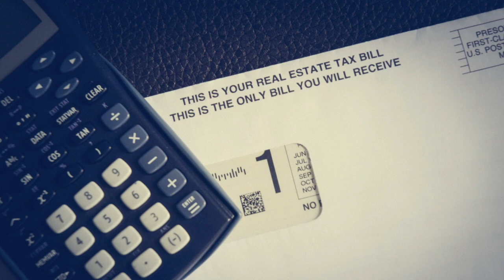What You Need To Know — Oct. 27, 2020: Supreme Court Justice; 1st Black Cardinal; School Re-Openings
1. Republican-Controlled Senate Sets Conservative Supreme Court

What You Need To Know:

Amy Coney Barrett is now United States Supreme Court Justice Amy Coney Barrett after a Monday evening confirmation vote by the Senate.

2. The Long-Term Effect of Unstable School Re-Openings During the Pandemic

Education experts are voicing concern about the instability of school re-openings and its negative effect on students’ and teachers’ performance and mental health.

3. Coronavirus Update: White House Says U.S. Will Not Control Pandemic as New Cases Explode

According to data from Johns Hopkins University, the average number of new daily Covid cases has swelled to a level not seen since the highest peak in late July. Over the last seven days, the U.S. has added over 480,000 new cases, the most the nation has added in a single week. Over 225,000 people have died from the coronavirus.

4. Archbishop Wilton Gregory Makes History as the First Black Catholic Cardinal

In a historic move, Pope Francis has named Archbishop Wilton Gregory as the first African American Catholic Cardinal. Gregory, along with 12 other churchmen, will receive the coveted red hat in a ceremony on November 28.

5. Systemic Taxation: How The Overvaluation Of Black Property Taxes Haunts Us Today

In the wake of the pandemic, cities across the country have offered temporary tax breaks for those who were financially impacted.